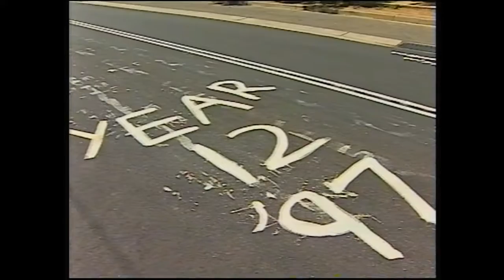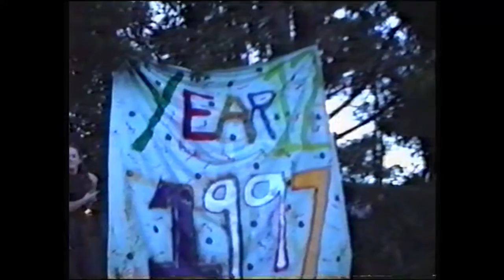Cherrybrook Technology High School - Class of 1997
Memories from the first grade to transition from year 7 to 12 at Cherrybrook Technology High School